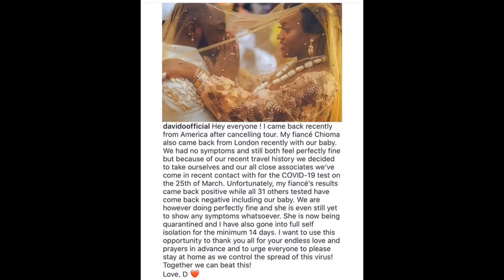Nigerian music Artist Davido's Fiancé Test positive to Coronavirus😢